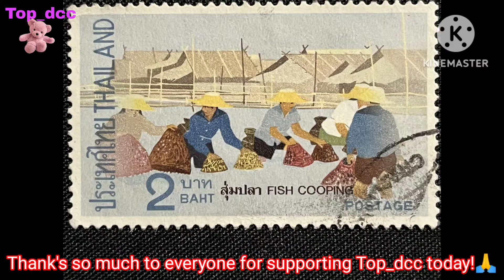EP-58Thailand stamps#แสตมป์ไทย,ของสะสม สวยๆ#Topdcc